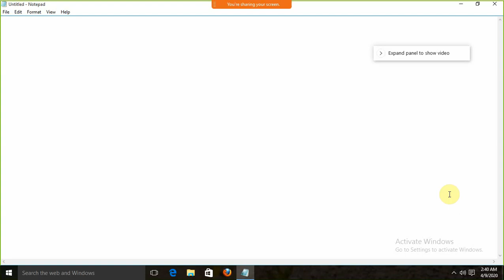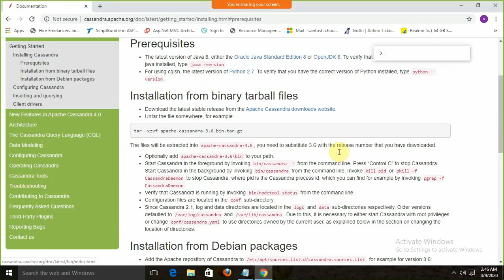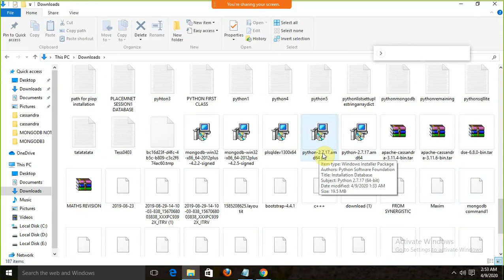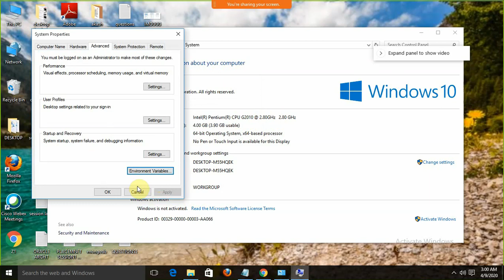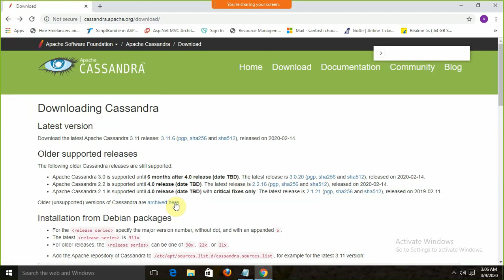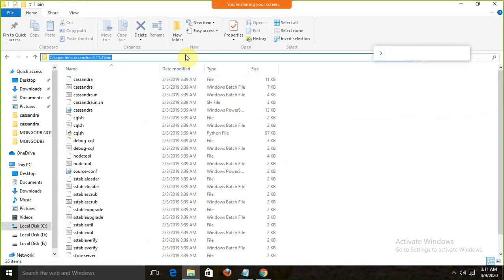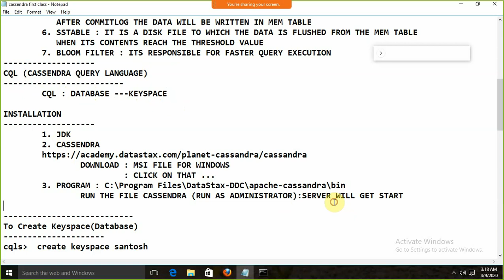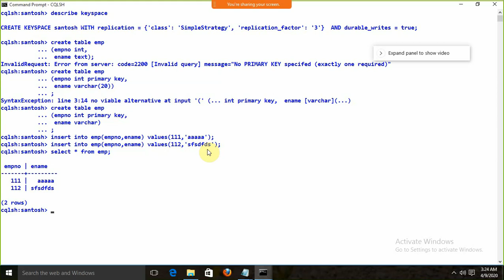CASSENDRA INSTALLATION TUTORIALS : BY SANTOSH CHOUDHARY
CASSENDRA , CASSENDRA INSTALLATION
TUTORIALS FOR ORACLE  SQL AND PL/SQL , SUB QUERY ,JOINS, CURSOR ,TRIGGER ,STORED  PROCEDURE ,FUNCTIONS ,PACKAGE ,COLLECTION

C# TUTORIALS ,  ASP.NET TUTORIALS , PYTHON TUTORIALS,